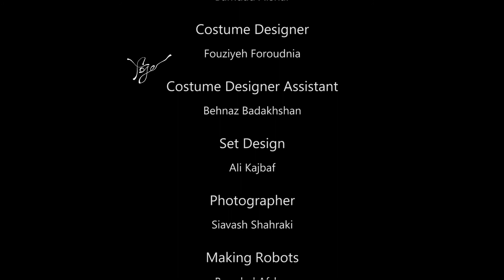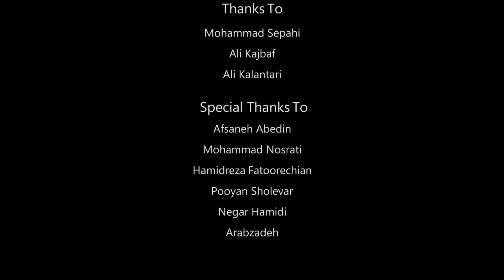Rotenburg 03.09.01 | روتنبرگ 03.09.01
Rotenburg 03.09.01

روتنبرگ ۰۳/۰۹/۰۱
‎اثر بامداد افشار
آواز:نیوشا قربانی
صدای هنگامه گلستان
شعر: واسکو پوپا
ترجمه بهمن بختیاری
تنظیمِ گروه اتاق
کارگردان ویدیو: مریم سرجه پیما
کورئوگرافی و رقص: اصغر پیران، محمد عباسی
گیتار باس: پویا شمالی
گیتار الکتریک: کیارش بختیاری
نوازنده سُرنا: محسن صادقی
طراحی لباس: فوزیه فرودنیا - برند فُژه
دستیار طراح لباس: بهناز بَدخشان
میکس و مسترینگ: استدیو صبا-کاوه عابدین
مدیر فیلم بردار: علی غلامی
فیلمبردار:کامران حامدی
تدوین و اصلاح نور: کسرا کمائی
‎با تشکر از حمیدرضا فطوره چیان،پویان شعله ور
طراح صحنه:علی کج باف
عکاس:سیاوش شهرکی
ساخت ربات ها:بامداد افشار با همکاری محمد
سپاهی،علی کجباف و علی کلانتری
با سپاس از هوشیار خیام، افسانه عابدین، محمد نصرتی،نگار حمیدی و برادران عرب زاده